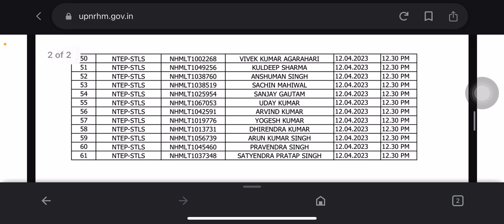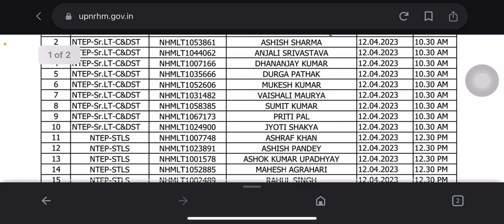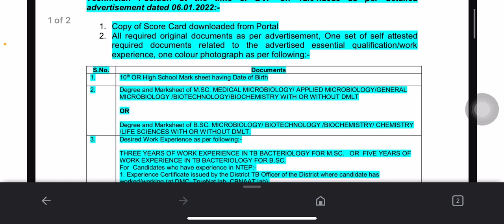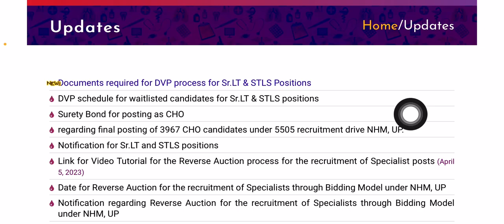Up nhm result update today | up nhm waiting update 2023